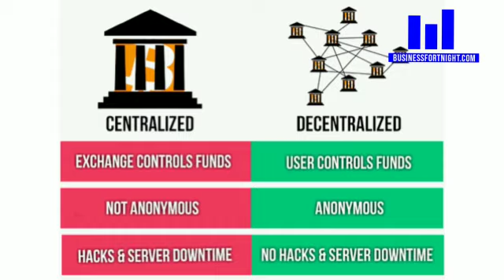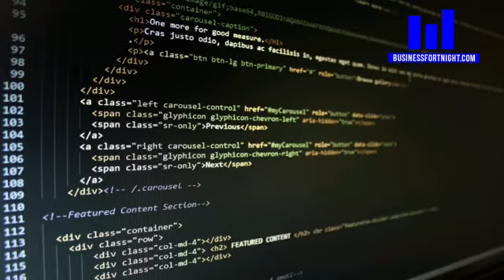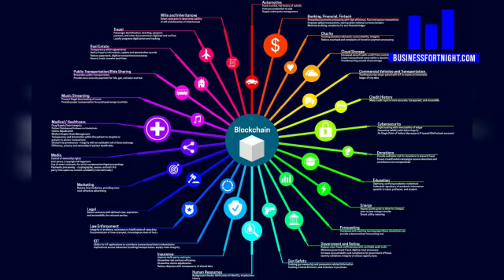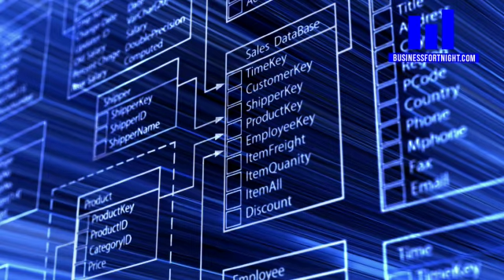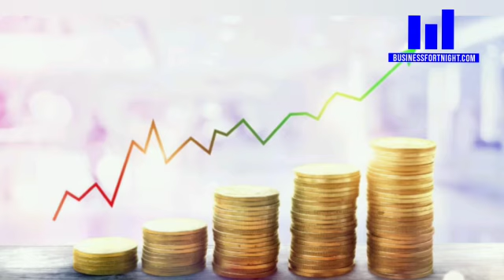Bitcoin and other currencies